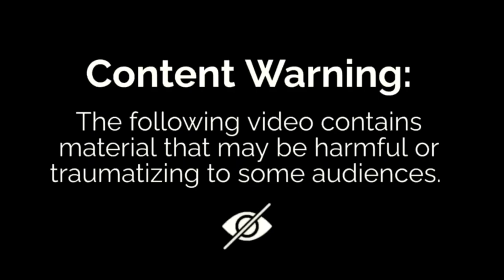American & British Soldiers Kick & Hit German Prisoners With Guns Tangermünde Bridge Germany 5/10/45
World War 2 In Color! American & British soldiers abuse German prisoners at the Tangermünde Bridge in Germany may 10 1945. I have to be fair and show the good and bad of both sides. I wish this video didn't exist! Although mild, I don't like any abuse of power!

*WARNING* Graphic Footage. Educational content Intended for mature adults only. Please be respectful In your comments and follow YouTube’s Community Guidlines. No hate speech, reference to gore, racism, sexism, bullying or inappropriate comments deemed to violate YouTube’s Community Guidelines Allowed!

*EXECUTIONS! Yemen Houthi Group Brutally Mass Executed Their Opponents! Among Them Are Children!
*PUBLIC Executions! NEW Brutal Mass Execution in Sanaa Yemen by Yemen Police! 🇾🇪 Executions 🤨
*Child Rapist & Murderer Executed By AK 47 In Yemen By Police! Hussein al-Saket, 22 Public Execution!
*Public Executions Of 2 Child Rapists And Murderers Of 12 Yr Old Boy In Yemen! Public Execution!
*Child Rapist & Murderer’s Firing Squad Execution Guatemala! Raped & Killed 4 Yr Old Girl Executions!
*Cameroon Army Soldier execution of a baby, little girl and 2 women!!WTF?
ISIS execution of whole household, including children!
Execution Of Nigerian Civilian. COl Benjamin Adekunle Executes Soldier For That Same Execution!
China's Execution Of Female Death Row Inmates! Scene In China, Women Executed by Firing Squad 1982.